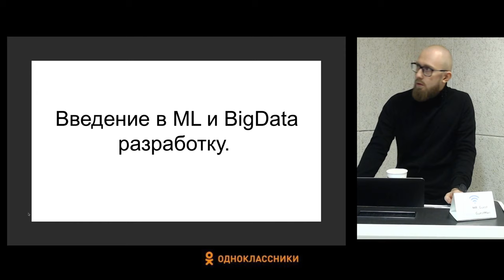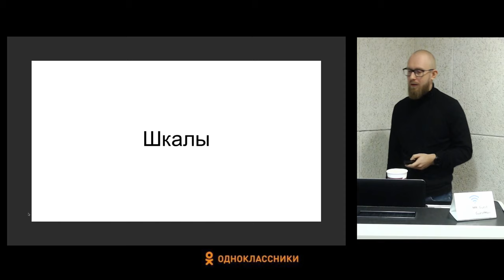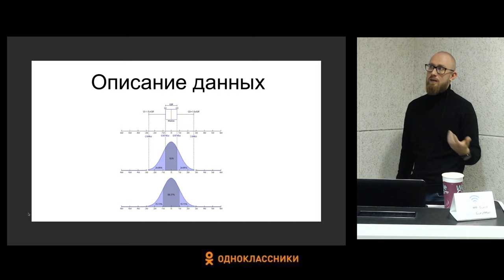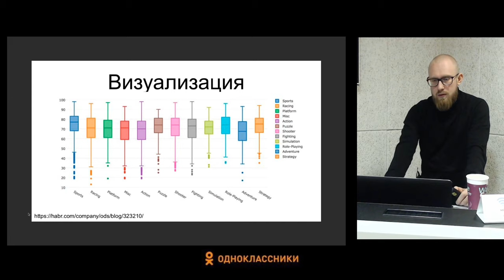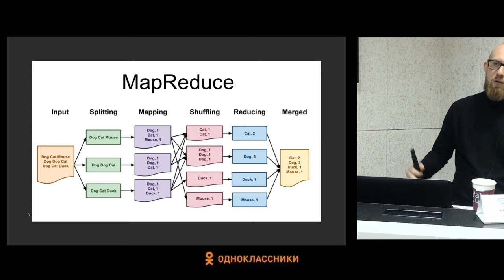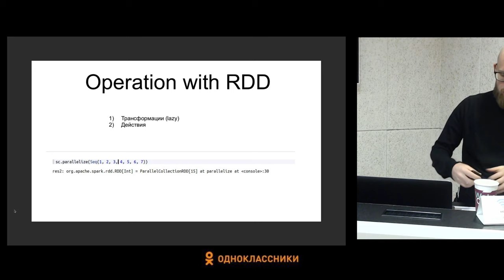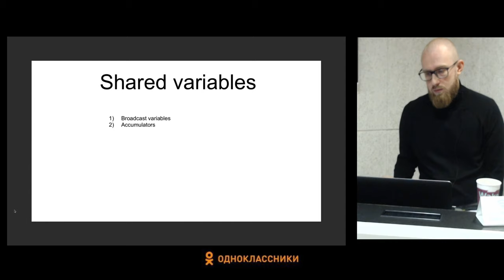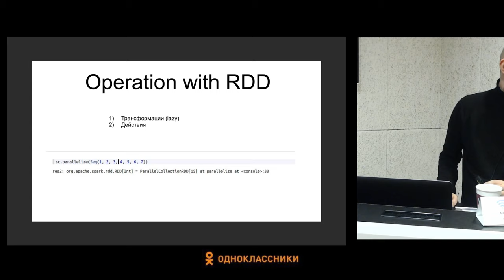Введение в ML для Java-разработчиков #1 / Задачи ML. Парадигма MapReduce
«Технополис Mail.ru Group» при СПбПУ Петра Великого.
Курс «Введение в ML для Java-разработчиков».
Лекция № 1: «Задачи машинного обучения. Парадигма MapReduce»

Цель курса — познакомить начинающих Java-разработчиков со сферой машинного обучения и основным стеком технологий и инструментами, которые используются исследователями при работе в высоконагруженных системах.